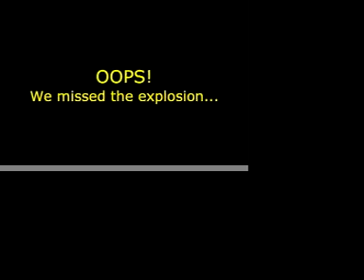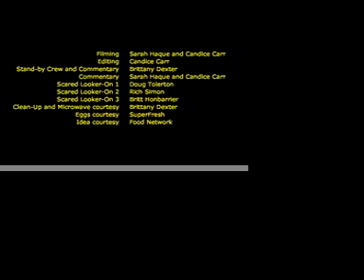Eggs-periment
What happens when you put a raw egg in the microwave? Three intrepid scientists dare to find out.